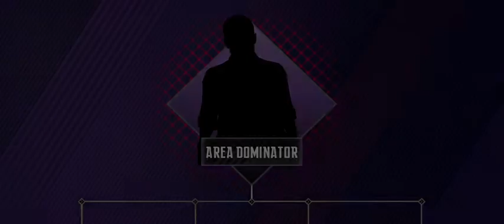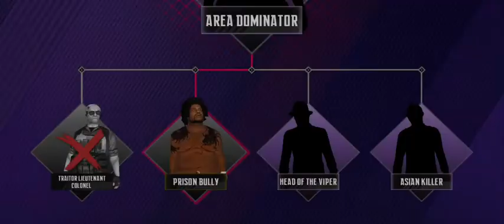Ninja creed's: part 19 gameplay walkthrough